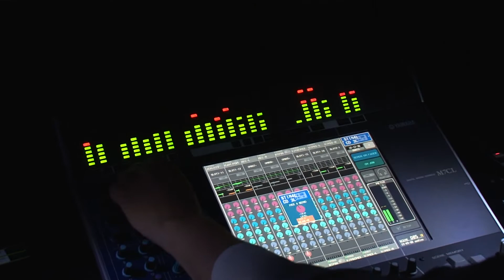高知市 結婚式場 ラ・ヴィータ アモーレアモーレ『LaVision First』｜高知の結婚式場ラ・ヴィータ